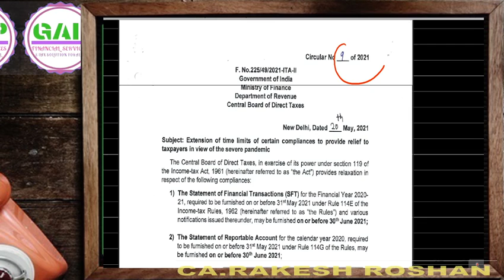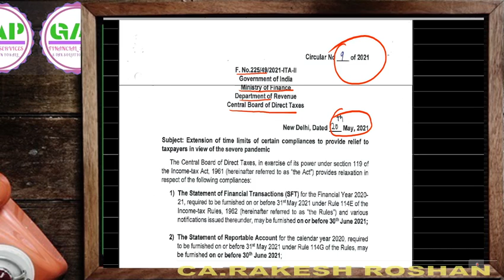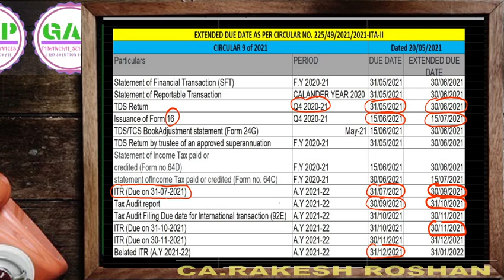20 May 2021 CBDT Extension of Due Dates of Filing Returns and TDS TCS for Tax Payers Assessees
"गैप फाइनेंसियल" जहा होगा आपकी हर समस्याओं का "हल"
इनकम टैक्स रिटर्न की डेट बढ़ गयी AY 2021-22
20 May 2021 - CBDT - Extension of Due Dates of Filing Returns and TDS/TCS for Tax Payers/Assessees
On Account of the surge in COVID cases, the following dates have been extended by the CBDT
i) Due date for filing return of income for AY 2021-22 extended to 30th September, 2021 from 31st July, 2021 – Regular Assessees
ii) Due date of Filing Return of Income for Tax Audit Assessee – Extended to 30th November, 2021 from 31st October,2021
iii) Due date of furnishing Tax Audit Report extended to 31st October, 2021 from 30th September, 2021
iv) Due date of Filing Belated/Revised Return of income extended to 31st January, 2022 from 31st December, 2021
v) Due date of Transfer Pricing Study Report extended to 30th November, 2021
vi) SFT Due date extended to 30th June, 2021 from 31st May, 2021
vii) Statement of Reportable Account - extended to 30th June, 2021 from 31st May, 2021
viii) TDS Statement for Q4 of FY 2020-21 extended to 30th June, 2021 from 31st May, 2021
ix) Form 16 Issue Date – extended to 15th July, 2021 from 15th June, 2021